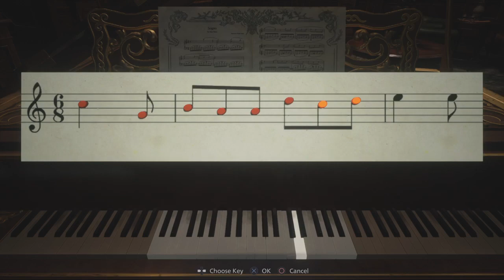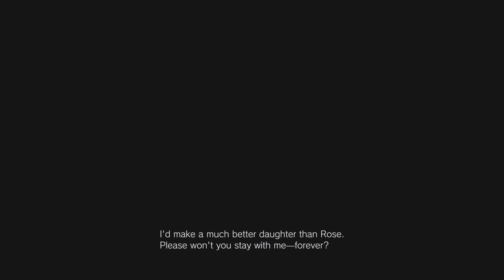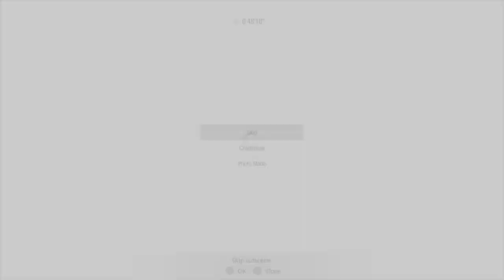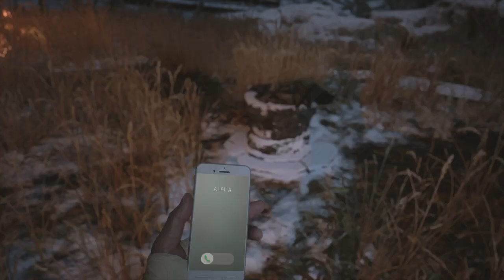RE8 Casual NG+ Speedrun Glitchless 1:36:11 (PS4 Console)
PS4 RE8 glitchless ng+ run leave a 👍